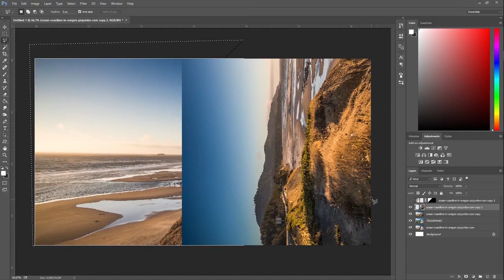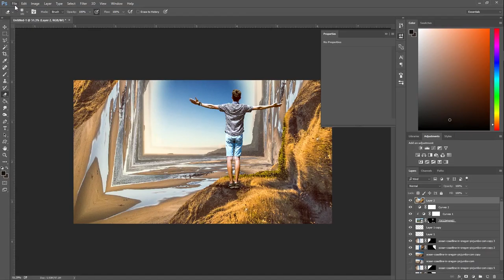Time Lapse photoshop art #7 The Last Earth Bender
Check out this random Photoshop project I worked on. It's titled The Last Earth Bender.

Links to images and music are found below